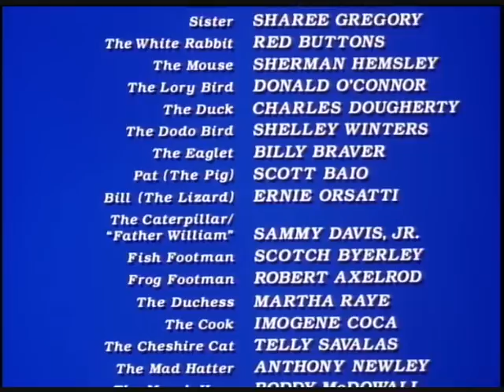Alice in Wonderland Alternate Ending